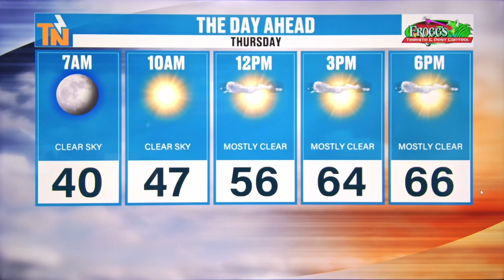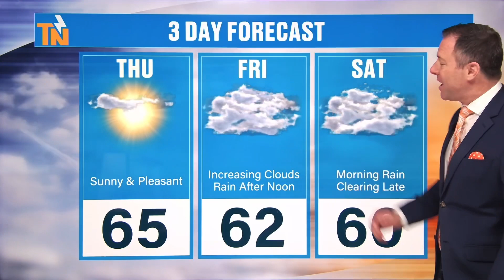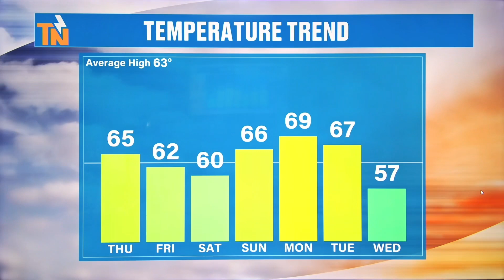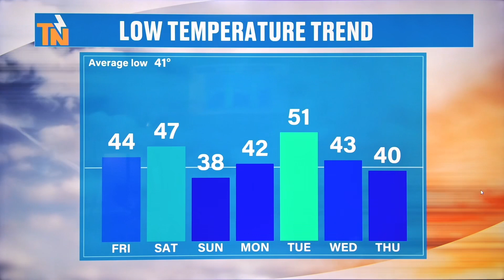6am - Thursday, March 21, 2024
Good morning!
Another beautiful day, and enjoy it. Rain settles in Friday late morning to the early afternoon. It may linger into Saturday morning before moving out and leaving us with sunshine on Sunday. Check in on the latest forecast with Meteorologist Mike Witcher.